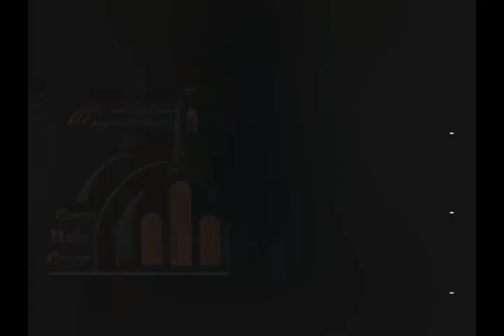4-في السماء وعلي الأرض